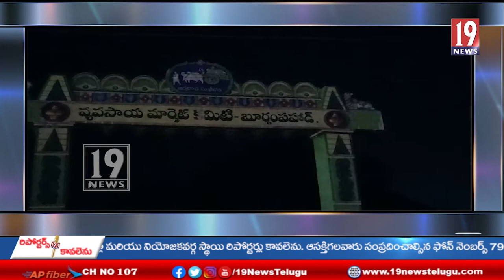బూర్గంపాడు మండల కేంద్రం లోజరిగిన రైతు సదస్సులో ముఖ్య అతిధిగా హాజరైన పోడియం ముత్యాలమ్మ...